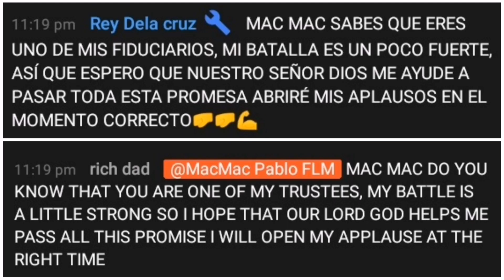3 UTW MEMBERS NA MAY KASO? EBIDENSYA NG BULOK NA SISTEMA NG HUSTISYA SA PILIPINAS